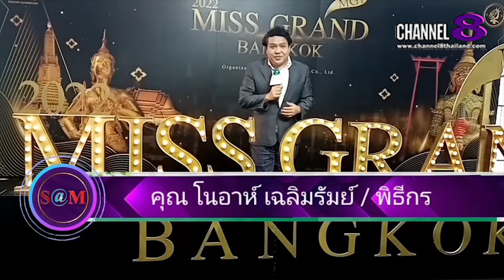The​ SaM​ ET! NEWS​ : มิสแกรนด์​นนทบุรี​กล่าวชื่นชมสาวงามผู้ประกวด Miss​ Grand​ Bangkok​2022